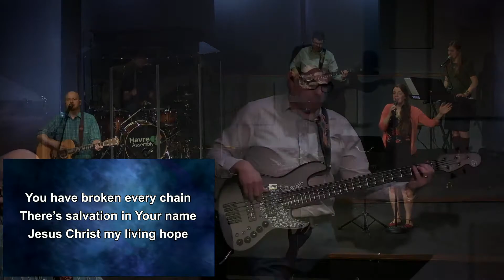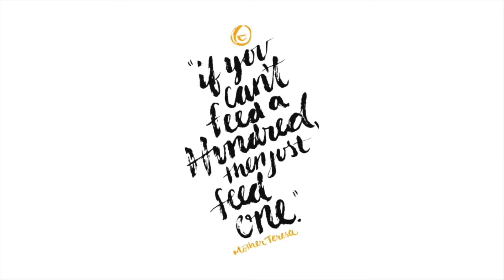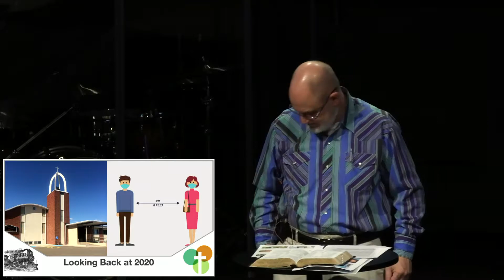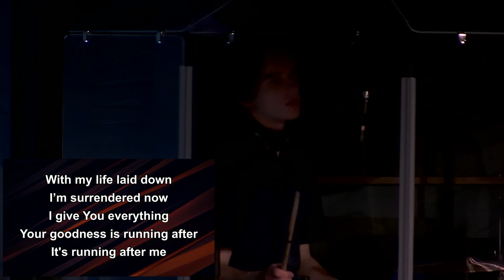1 31 2021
Join us for worship and the annual State of the Church address from Pastor Curt1